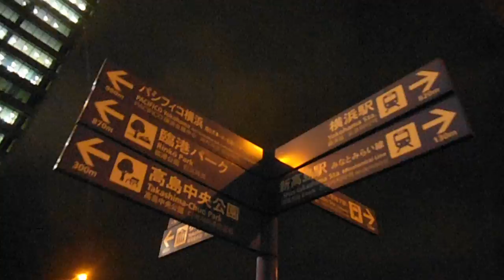DSCF6519みなとみらい全館点灯20151224 Towers Milightを歩いてみた